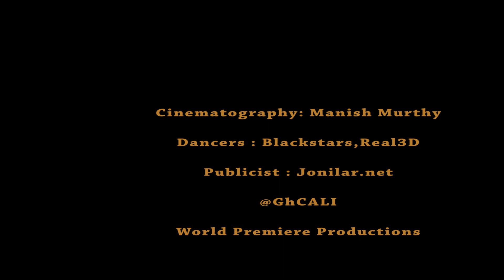GhCALI-BabyKafo Ft Gallaxy (Viral Dance Video) by BlackStars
iTunes, Deezer, Spotify, Amazon, Tidal...